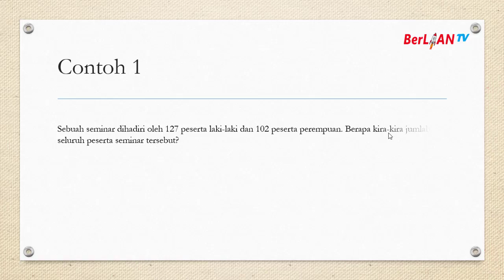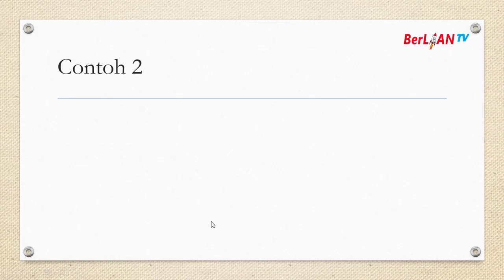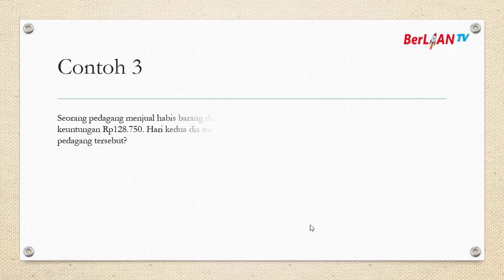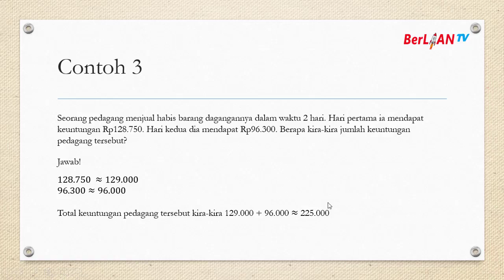Soal Cerita Penaksiran Bilangan Cacah - Matematika Kelas 4 SD | BerLIAN School